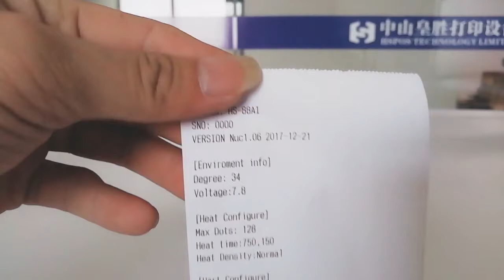HS 88AI Bluetooth Thermal Printer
HS 88AI Bluetooth Thermal Pritner with andorid, IOS, WINDOWS TEST TOOLS